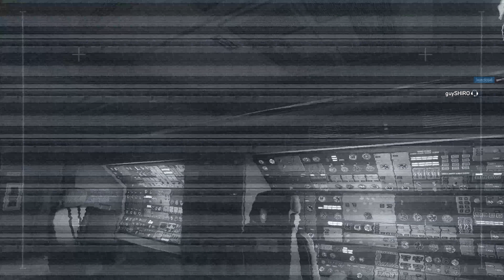The Craziest Multiplayer Match I've Ever Played on Plane | Rainbow Six Siege [FUNNY]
While playing a multiplayer match on Plane, my friends and I came across an interesting character by the name of Raptor Jesoos. The following Rainbow Six Siege match was one of the weirdest I've played.

Featuring: hXcHector, Noctroxis, guySHIRO, MikelCanAce, and RaptorJesoos